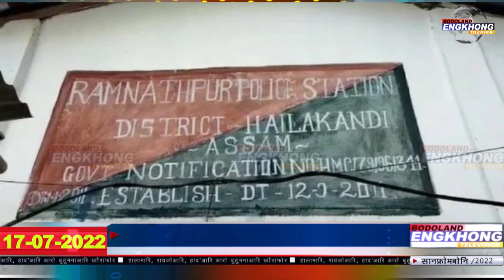Daily Bodo News | Bodoland Engkhong Television | 17-07-2022